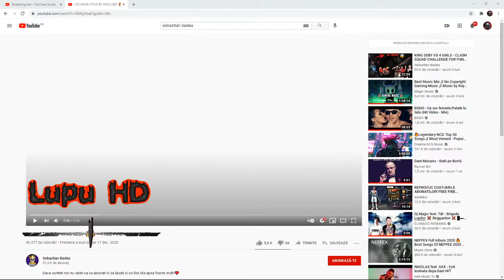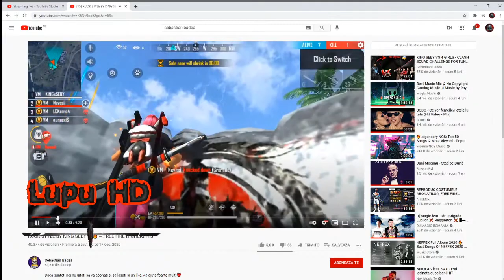[LIVE] FREE FIRE ROMANIA / REACTIE LA SEBASTIAN BADEA!/ ROOM-URI CU VOI!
[LIVE] FREE FIRE ROMANIA   /  HAI CU 4K